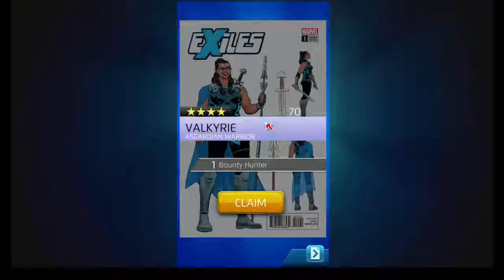MarvelPuzzleQuest Pulling for Odin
A quick video showing my pulls to get an Odin.